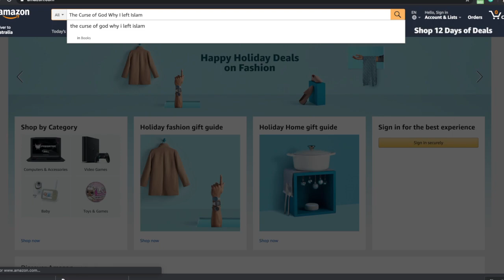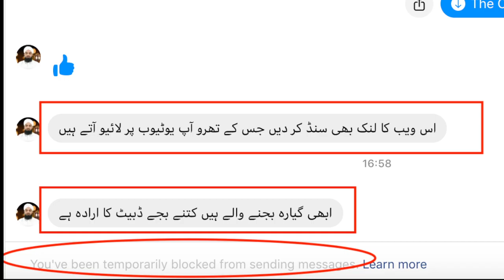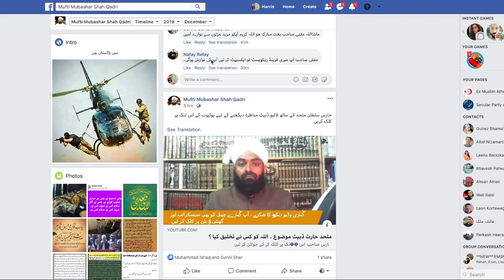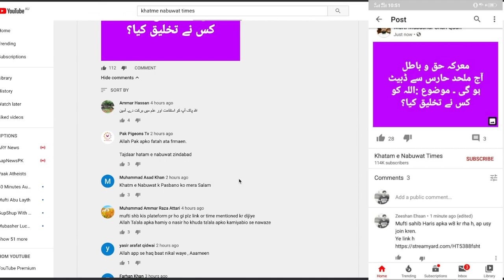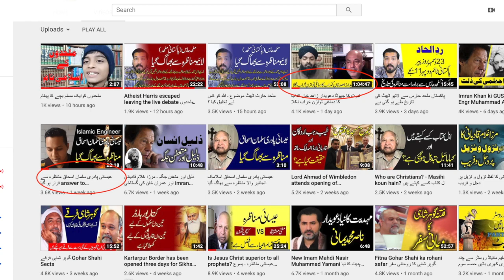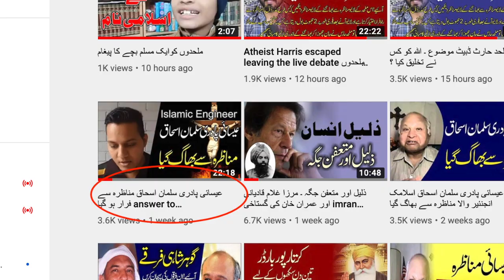Mullah Munafiq bay niqab - Mubashir Shah Qadri kay fraud pakray gaye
In this video, I expose Mullah Munafiq aka Mufti Mubashir Shah Qadri how he lied and changed the terms at the very last minute.

I play the original call recording in which I told him how the debate will take place on my channel and on the day of debate at the time of the debate he asked me to come to his channel. This I refused, you can listen to the full call recording

I sent him an email on his official email from his Youtube channel and gave him the link of the debate.

I made someone send him messages on Facebook (because I’m blocked on Facebook hence couldn’t send him a message directly), you can see how he deleted those messages proof that he read those messages.

I also made someone send him a message on his Youtube post which he also deleted. Screenshots are in the video.

This is a corrupt, lying, deceitful molvi and has been exposed before by other people.

Stay away from this Mullah Munafiq